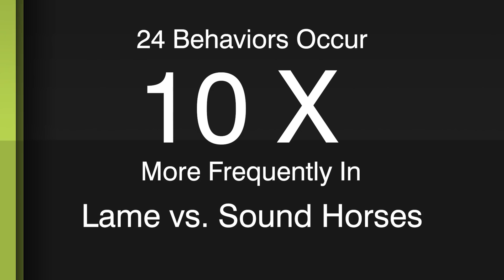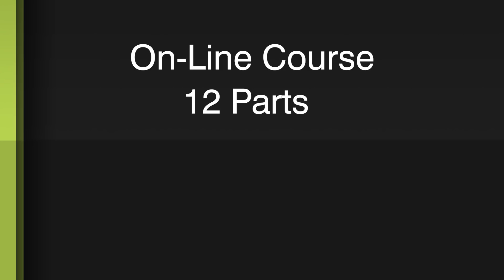How to Recognize the 24 Behaviors Indicating Pain in the Ridden Horse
Learn to see the signs of pain before the head bob starts and stop further damage to your horse. Equitopia's new course features world renowned lameness expert Dr. Sue Dyson. Research spanning 4 years and over 400 horses shows that the presence of 8 or more behavioral signs strongly indicate musculoskeletal pain. This 11 part course illustrates why pain is so poorly understood, what signs to look for, how to use the "ethogram" to score pain, and what to do once you find pain. The course is perfect for veterinarians, vet students, farriers, body workers and conscientious horse owners.